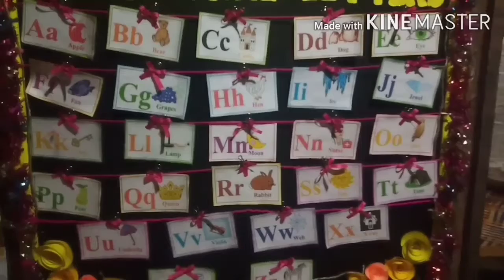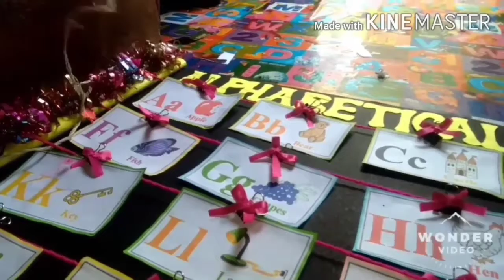Rope and Pole Display Board